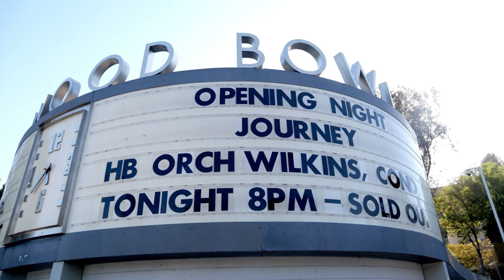Arnel Pineda with Journey • Hollywood Bowl 2015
With the Youth Orchestra LA
Los Angeles High School for the Arts Choir
Hollywood Bowl Orchestra

Thank you Boris and Natasha for the video :)
Pic by Mathew Imaging

00:01:25 Only The Young
00:06:30 Faithfully
00:11:30 Lights
00:17:00 Be Good To Yourself
00:22:13 Opened The Door
00:27:16 City Of Hope
00:34:24 Open Arms
00:39:38 Still They Ride
00:44:07 Who's Crying Now
00:50:08 When You Love A Woman
00:54:14 Winds Of March
00:59:30 Mother, Father
01:05:36 Patiently
01:10:08 Wheel In The Sky
01:16:05 Escape
01:21:20 Any Way You Want It
01:28:05 Don't Stop Believin'